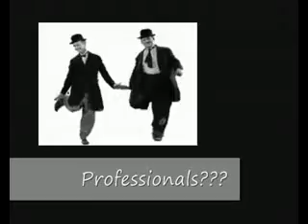Social Workers - "Wannabe Professionals"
Social workers, and their "professional" fixation. Why are they so sensitive about their low status?